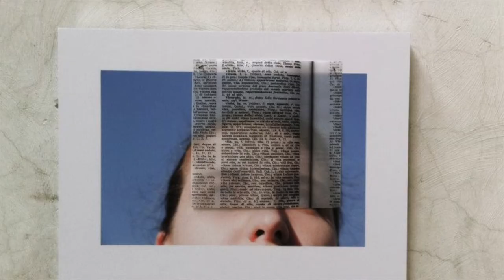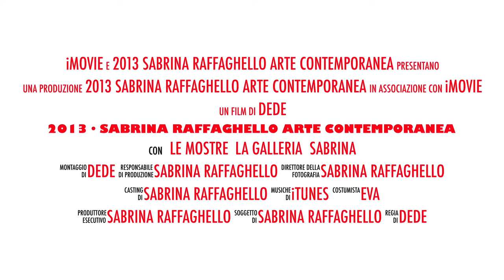2013 • SABRINA RAFFAGHELLO ARTE CONTEMPORANEA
la stagione 2013 della galleria Sabrina Raffaghello Arte Contemporanea specializzata in video e fotografia